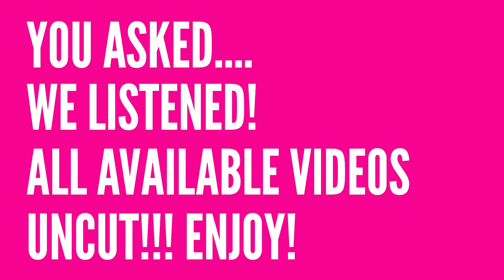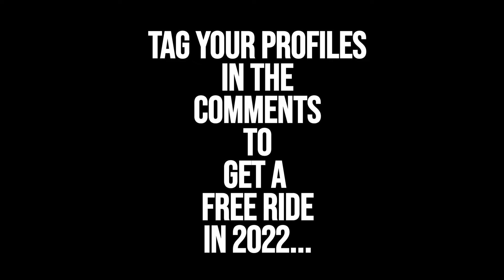Slingshot Ayia Napa Uncut! August 26th Part Eleven.